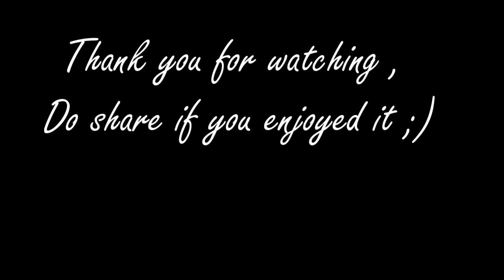Cardigan Cover | Taylor Swift | Folklore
I'm absolutely in love with Taylors latest album Folklore, so here's my version of Cardigan.
Hope you enjoy listening to it as much as i did making it :)
Vocals : Rochelle Dsa
Music : Sing2Piano

Original credits:
Song :  cardigan (cabin in candlelight version)
Licensed to YouTube by :  UMG (on behalf of TS/Republic); UMPG Publishing, ASCAP, Sony ATV Publishing